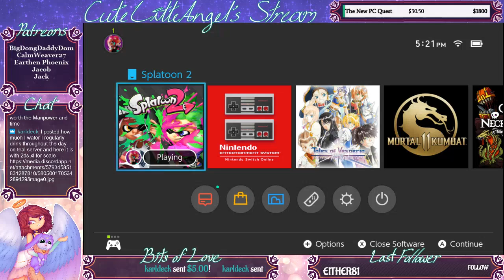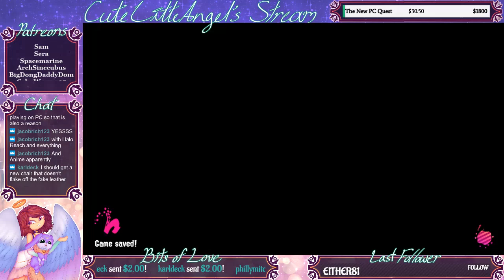Splatoon 2 - Stream: Relax and Splat (Part 4)